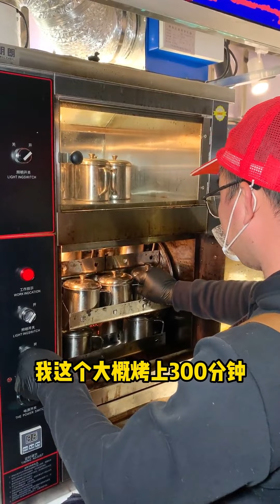今天來小學門口搶吃的，真的太便宜了吧，還順便認了2個大哥【豬頭新一】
"我们的视频旨在向观众展示美味食品的制作方法，所有食材都来自可靠合法的渠道。" 哈喽大家好！我是猪头新一
一个普通的美食探店博主
带您一起尝遍大街小巷，我不负美食，美食必不负我💖
想看的美食也欢迎大家留言
生活虽然普普通通 但要乐在其中